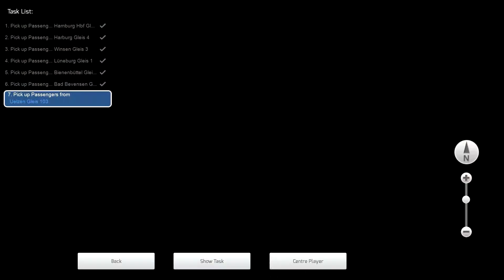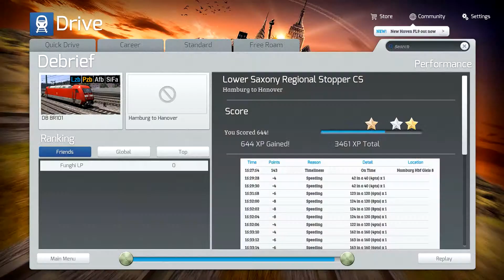Train Simulator 2015 - Lower Saxony Regional Stopper (Part 6/6)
Hello TRAIN fan :)

So today we continue the mission "Lower Saxony Regional Stopper" at the route/scenario/map "Hamburg - Hanover".

On this channel we mainly wanted to upload videos like LPT's or projects with other YouTuber and gamer.

If u wanted to stay up to date then u should visit our sites for more informations and also background ;)

Frank & Ryan